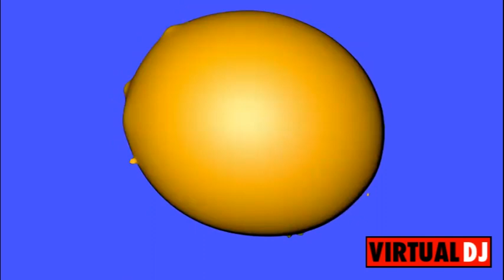kissWolf live videoset 24\12\21